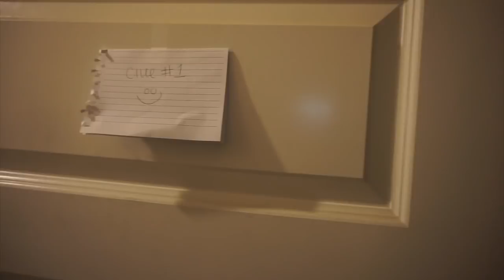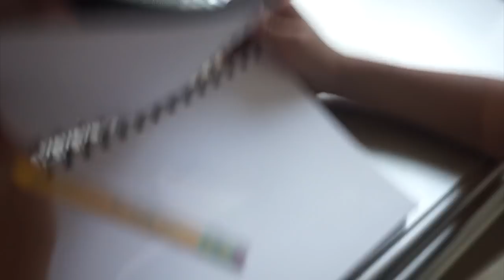HIDE AND SEEK !! (LUCIANOTV WEBISODE)